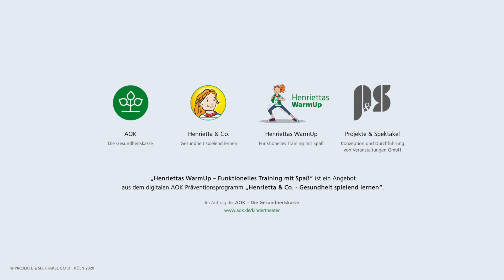Einbeinige Kniebeuge - Maximalkraft und Kraftausdauer (2/5) - Henriettas WarmUp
Kniebeugen sind an sich ja schon anstrengend. Aber auf einem Bein gleich nochmal mehr. Diese Übung aus dem Bereich der Kraftausdauer hat es ganz schön in sich. Klick rein und mach mit!

Beschreibung:
„Henriettas WarmUp“ – das sind 20 Tutorials aus den Bereichen Schnellkraft, Maximalkraft und Kraftausdauer, Agility sowie Gleichgewicht, die man ganz einfach überall und ohne großen Materialaufwand mitmachen kann. DSHS-Kraft- und Fitnesstrainer Yves zeigt die Übungen Schritt für Schritt und erklärt, worauf man bei der Ausführung achten sollte.

Pro Tutorial wird eine Übung vorgestellt und ausprobiert. Diese Übungen basieren auf dem neuromuskulären Training nach Prof. Dr. Urs Granacher (Uni Potsdam) zur Verletzungsprävention im Sport. Dabei kann die regelmäßige Durchführung dieser Übungen einen wertvollen Beitrag zur Prophylaxe von (Schul-)Sportverletzungen leisten.

„Henriettas WarmUp“ ist ein weiterer Baustein zum digitalen AOK-Präventionsprogramm “@henriettaundco“. Mit dem Bewegungsangebot möchte die AOK Familien, Lehrkräfte und Kinder unterstützen, jederzeit und überall mit viel Spaß fit zu bleiben. Probiert es aus!

Shutterstock: Mattijs Muller - Beach Party Nights